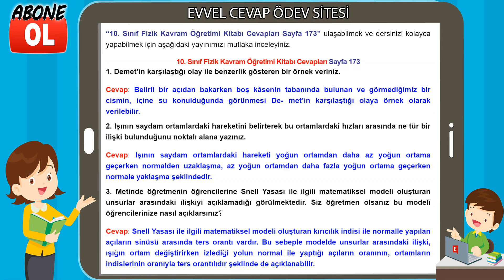10. Sınıf Fizik Kavram Öğretimi Kitabı Cevapları Sayfa 173